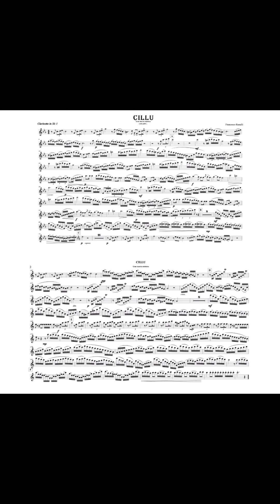Cillu - Francesco Ranalli (Gran marcia sinfonica)